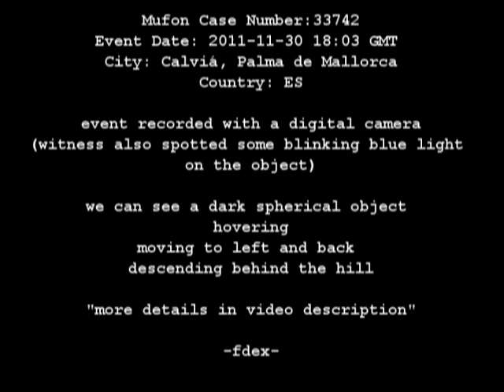Ufo in Palma de Mallorca, Mufon case 33742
Mufon Case Number: 33742
Submitted Date: 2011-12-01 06:43 GMT
Event Date:         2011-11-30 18:03 GMT
City:         Calviá, Palma de Mallorca
Country: ES
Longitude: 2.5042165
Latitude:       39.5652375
Shape: Egg,Oval,Sphere
Distance: One mile or less

Event Description:
The day was good and I sat with the computer to the balcony of my house. The apartment is on the top floor of a building of 5 floors in total. Suddenly I noticed a dark object static northwesterly a distance of 1.5 km from my point of view.The object was wobbling slightly and began a slight decline. At my side had the digital camera. I told my mom that there is a moving object in the sky, while I start a recording about 1 minute with the digital camera I told my mom to give me the video camera in order to obtain better images of the object. My mom handed me the camera, but the object disappeared behind the small hill. As I watched the object, I saw 3 white lights on it. The lights came on and off for 2 times. The area of the event is very close to the coast.This case is very unusual and strange to my, because the area where he was the object, is an air corridor and spend many commercial aircraft. This makes me think that the object in question is not human. That if any man has enough knowledge to make objects of this type will also have enough knowledge to not cause a plane crash playing a joke with potential witnesses.